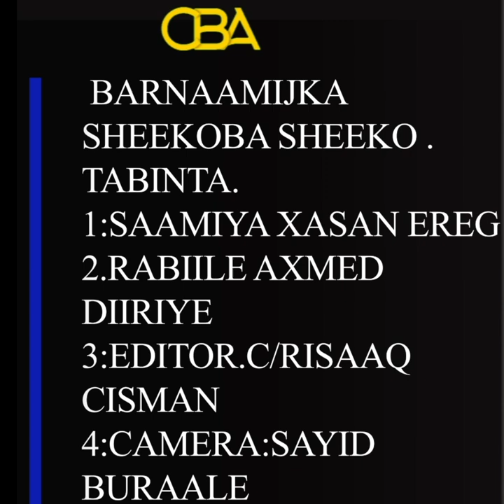Mucaashiqiin Hawada iska caashaqey iyagoon waligood isarag iyo Qiso lama filaan ah oo dhexmartey